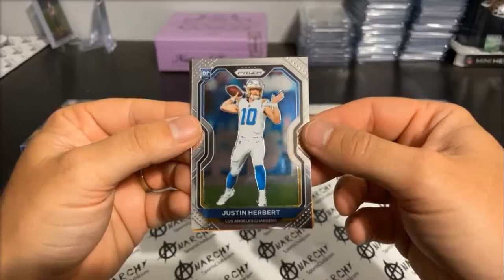2020 Panini Prizm Justin Herbert Rookie Base Card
2020 Panini Prizm Football
Justin Herbert